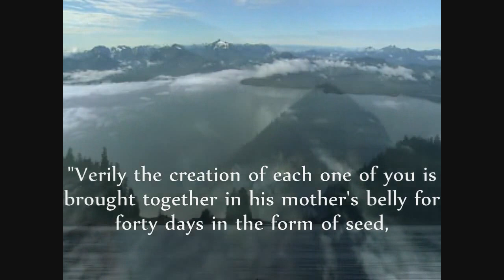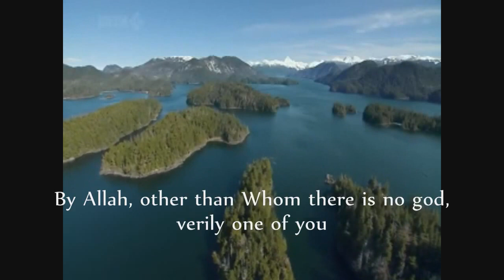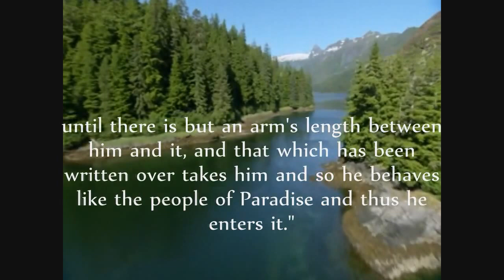40 Hadith of An Nawawi {4/40} HD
The 40 Hadeeth of Imam Nawawi is a profound and comprehensive collection, summarizing the teachings of Islam and the character of the Prophet (S).

Get tremendous Sawaab, Ajr and Hasanaat by acting upon this hadeeth and Spreading it.

In the Introduction of Al-Nawawi's Compiled Forty Hadeeth it states that:

"Everyone who desires and looks forward to the Hereafter must be familiar with these hadith because they cover the most important aspects of the religion and they offer direction to all forms of obedience to Allah. This is clear to anyone who ponders these hadith." -

Download the following books for more Understanding of the 40 Ahadeeth compiled by Imam An Nawawi: